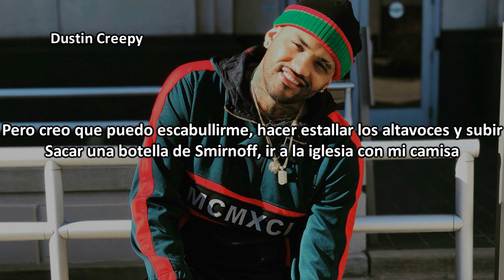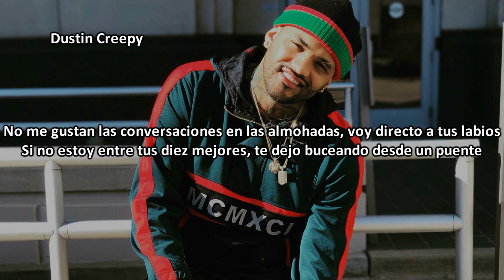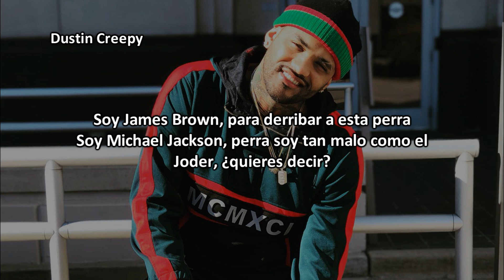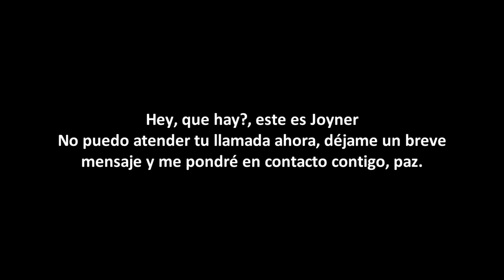Joyner Lucas - FYM Ft Mystikal (Subtitulado Español)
En esta canción Joyner presume sobre los que no creyeron que llegaría a la cima cuando tiempo despues lo lograria.